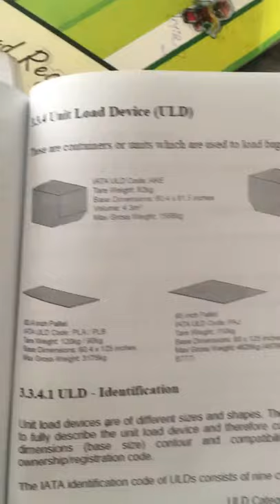Unit load device air cargo pallets sheet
Air cargo basic pallets load sheet